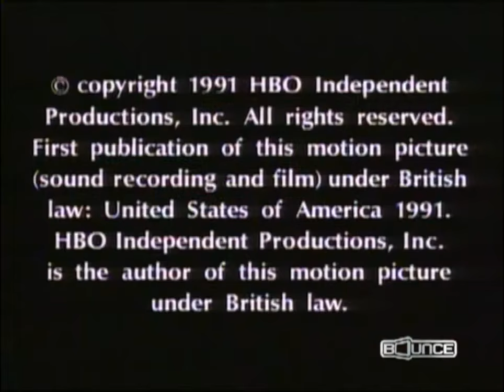Classic TV Theme: Roc (three versions • Stereo)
'Roc' was a 1991 sitcom dealing with a garbage collector (Charles S Dutton) and his family. A live episode in season one turned out so well, the entire second season was done live. Season three  reverted to videotape. The show mixed serious topics with humor and was well received critically, but it ranked lower than 70th place in all three seasons. 'Roc' had several different theme songs over the years:
00:00 Opening titles, season one. 'God Bless the Child', a 1939 song written by jazz singer Billie Holiday, was theme #.1 It's performed by Jerry Lawson (of The Persuasions).
00:46 Opening titles, season three. Theme #2:  Your Life Today' appeared midway through the show's run. Performed by En Vogue, composed by Thomas McElroy and Denzil Foster.
01:30 End credits, season one. A third theme, 'Keep On Walkin' On' by Fred Thaler, had been written to open the show. It ended up relegated to the end credits.